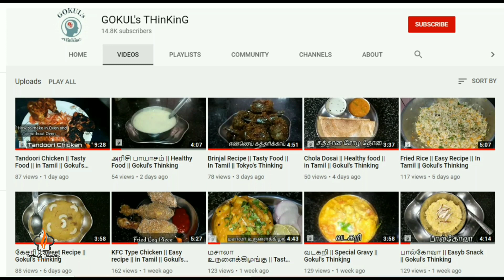Peanut Masala || Snack Recipe ||| in Tamil || Gokul's Thinking